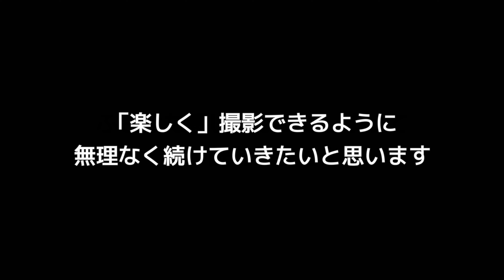更新が止まっている理由と、今後についてお話します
最後の動画のアップから、1年以上がたちました･･･
長い間、動画の更新が止まってしまい、申し訳ございません。
その理由と、今後についてお話します。

SNS
【instglam】
  / nobu_8131
2014年12月　脳出血を発症。
2024年現在　沖縄の実家にて、家族で楽しくリハビリ中！

右半身麻痺、高次脳機能障害、右視野欠損などの後遺症がありますが、「やればできる！やらなかったらできない」をモットーに、ゆるくチャレンジしてます。

同じように片麻痺があるけど、リハビリ頑張ってるよという方やそのご家族の方。コメントいただけると幸いです。

Twitterやinstglamもやってるよ♪